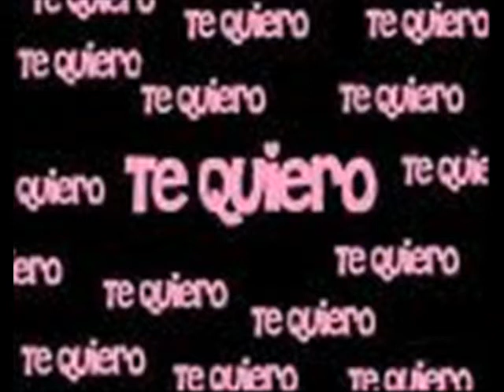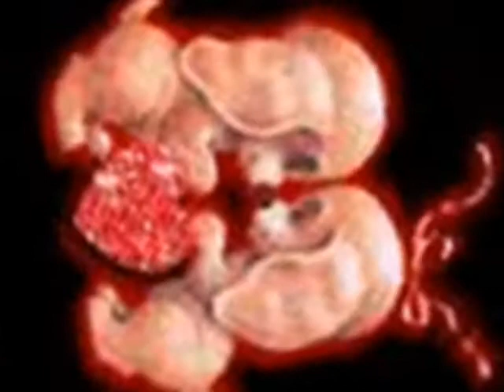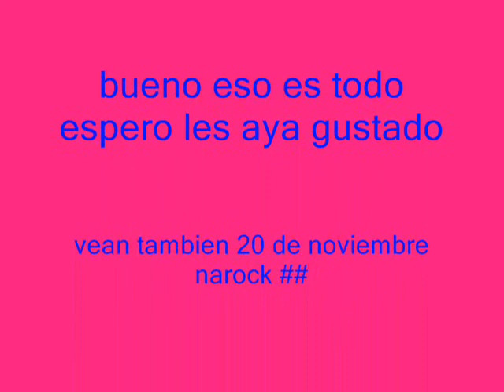solo te kiero a ti narock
spero y les guste...